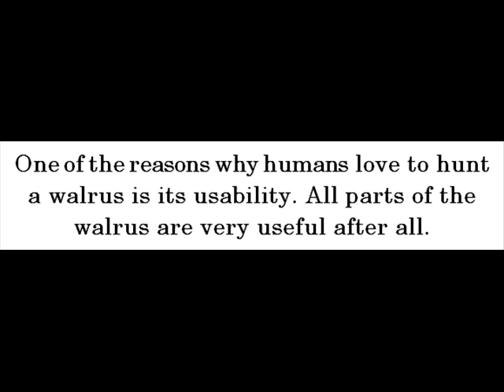Walruses And Humans -- Walruses For Kids -- Amazing Animal Books For Young Readers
One of the reasons why humans love to hunt a walrus is its usability. All parts of the walrus are very useful after all.

The meat of the walrus is, without question, very nutritious. It is, in fact, an important winter nutrition source especially for humans habituating in a freezing cold environment.

Interestingly, hunters are able to transform walrus' flippers into a delicacy. How do they do it? They're able to transform walrus' flippers into a delicacy through fermenting and storing.

Intestines and gut linings of walrus can actually be processed into waterproof parkas or warm coats. These parkas or warm coats can absolutely be worn in places where temperature is low.

Walrus' tusks are, without query, very functional. These tusks are utilized for handicrafts and for tools, too. That's how valuable walrus' tusks are.

Walrus' oil has many uses. It can be used for lamps, as a soap ingredient, and as a machine lubricant as well.

Youngsters can uncover more ideas about walruses and humans from Kim Chase and John Davidson's Walruses for Kids in a kindle at this time!